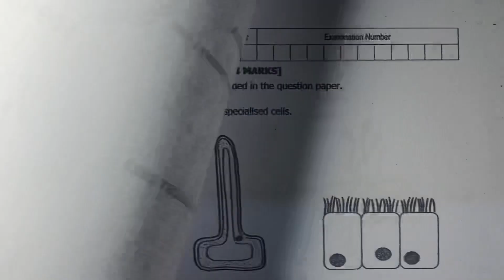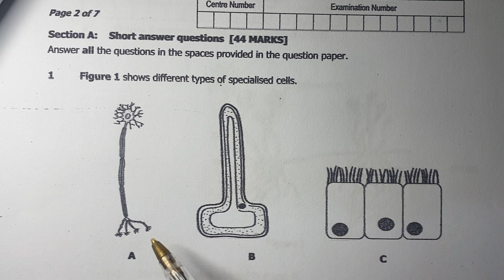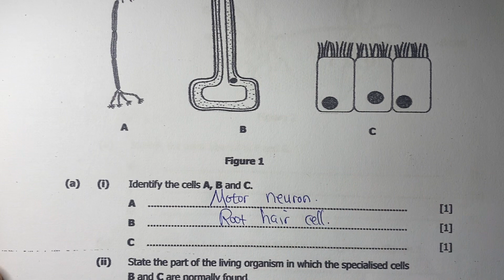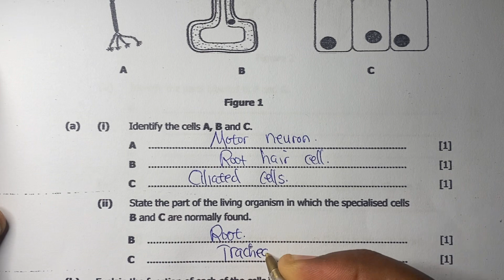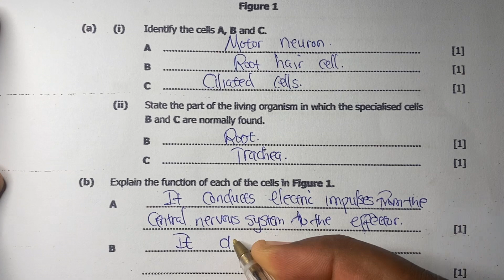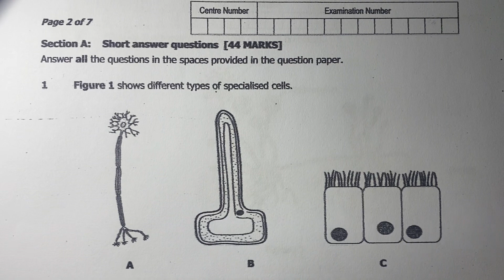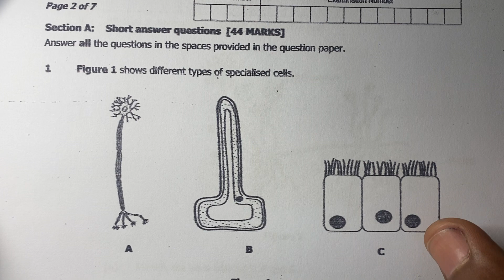BIOLOGY P2 2023 GCE EXAM Q1